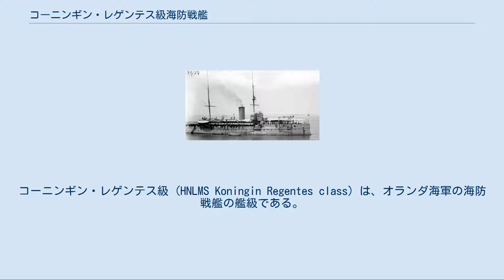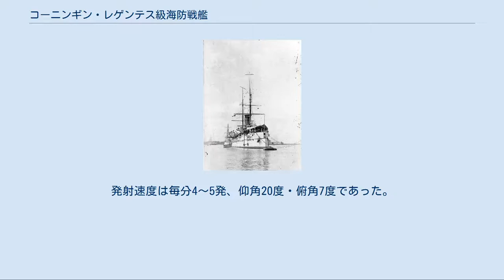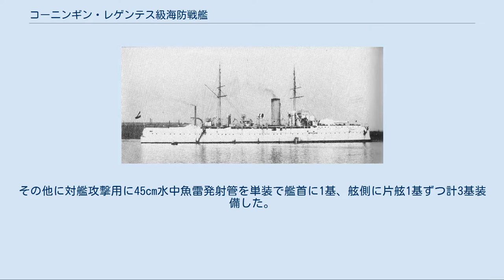コーニンギン・レゲンテス級海防戦艦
コーニンギン・レゲンテス級 (HNLMS Koningin Regentes class) は、オランダ海軍の海防戦艦の艦級である。
 本艦はオランダ海軍が自国の沿岸警備や植民地の防衛のために造り上げた海防戦艦である。
オランダの戦略ドクトリンとして本国は沿岸艦艇を配備するのみとして、富を産出する植民地には海防戦艦や駆逐艦を配置して防衛する戦略を採っており、本艦も本国よりも植民地に優先配備されていた。
 コーニンギン・レゲンテス。
 船体形状はこの当時の列強主力艦と同じく、排水量に比較して凌波性を良くするために乾舷が高められた平甲板型船体を採用している。
水面下に衝角の付く艦首から全く傾斜のない艦首甲板上に「クルップ 1902年型 24cm（40口径）砲」を収めた単装式の主砲塔が1基、司令塔を下部に組み込み、両脇に船橋（ブリッジ）を持つ箱型の艦橋の背後には簡素な単脚式の前檣、1本煙突の周囲には煙管型の通風筒が立ち、煙突の周囲は艦載艇置き場となっており、2本1組のボート・ダビットが片舷3組ずつ計6組で運用される。
簡素な単脚式の後檣、そこから甲板一段分下がって後部甲板上に後ろ向きの24cm単装主砲塔の順である。
副砲の15cm単装砲は単装砲架で艦橋の両脇の舷側甲板上に片舷1基ずつ、後檣の左右に片舷1基ずつ計4基を装備した。
副砲の首尾線方向への射界を少しでも得るために船体の一部を切り欠いている。
この武装配置により艦首尾方向に24cm砲1門、15cm砲2門が、舷側方向に24cm砲2門、15cm砲2門が指向できた。
 本級の主砲には新設計の「クルップ 1898年型 SK L/40 24cm（40口径）砲」を採用した。
その性能はドイツ海軍で用いられた140kgの砲弾よりも重い170㎏の徹甲弾を最大仰角20度で14,630mまで届かせることができた。
この砲を前級と同じく単装砲塔に収めた。
この砲塔の砲身の俯仰・砲塔の旋回は主に電力と水圧で行われ、砲身の俯仰能力は仰角20度・俯角4度で各砲塔の旋回角度は船体首尾線方向を0度として左右120度の旋回角度を持つ。
揚弾薬機は電動式で装填機構は自由装填方式を採用しており、どの角度からでも装填が出来た。
 本級の副砲には同じく新設計の「クルップ 1898年型 SK L/40 15cm（40口径）速射砲」を採用した。
その性能は重量45.3kgの砲弾を最大仰角20度で射距離13,700mまで届かせる事ができた。
発射速度は毎分4～5発、仰角20度・俯角7度であった。
旋回角度は艦上の単装砲塔は舷側方向を0度として左右150度、舷側ケースメイト配置は150度の旋回角が可能であった。
 他に対水雷艇迎撃用にオチキス社製「オチキス 3.7cm（23口径）5連装ガトリング砲」を単装砲架で10基を艦上に装備した。
その他に対艦攻撃用に45cm水中魚雷発射管を単装で艦首に1基、舷側に片舷1基ずつ計3基装備した。
 「ヘルトーグ・ヘンドリック」。